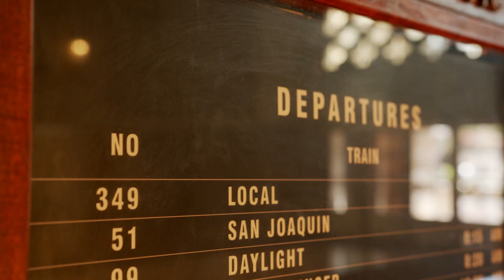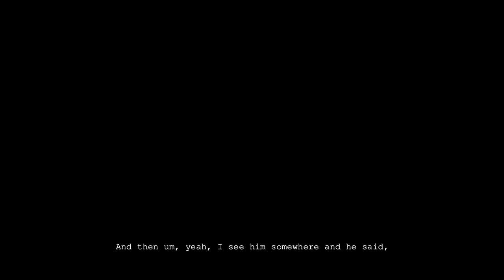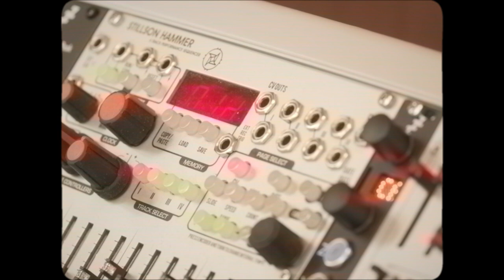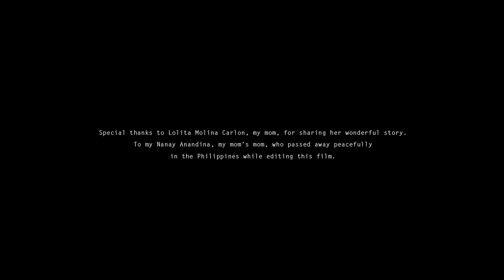Metro Art Presents Moving Through: BAGGAGE, a dance film by Jay Carlon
In collaboration with LA-based artist run platform Pieter Performance Space, Metro Art Presents hosts Moving Through, a monthlong series of dance and movement for times of change, on 4 Thursday nights in April at 7pm. Each program is filmed in a unique space at Union Station.

The fourth and final program in the series is BAGGAGE, a theatrical dance film by Jay Carlon with musician Alex Wand. BAGGAGE celebrates origin stories and embodies the many histories of arrivals and departures at the station and in our lives.  BAGGAGE was developed onsite at Union Station during a two-week residency by Carlon and Wand.

For more information on how Metro Art enriches Los Angeles's diverse and vibrant cultural landscape by bringing visual and performing arts to the Metro system,